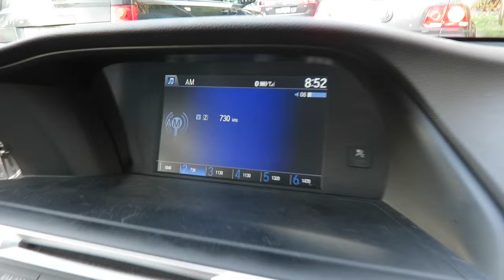** LAST VIDEO OF 2015 ** 11.11.15/11.29.15 - Week #7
Hello all, This is the last video for 2015. BUT... I do have some footage from my trip over Christmas. 2016 is a new year, which mean a change to the vlogs.  I can't wait to continue my journey in Vancouver.